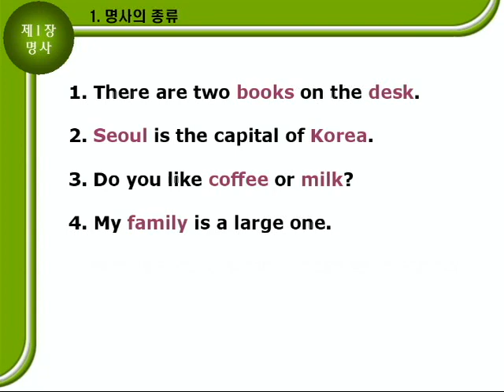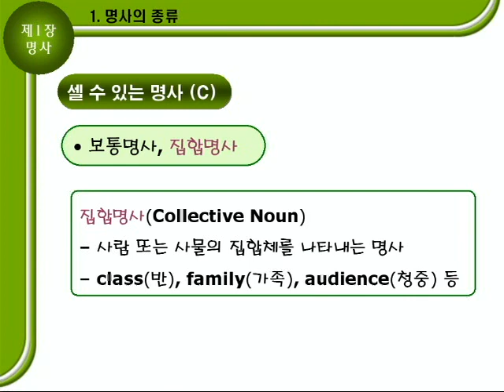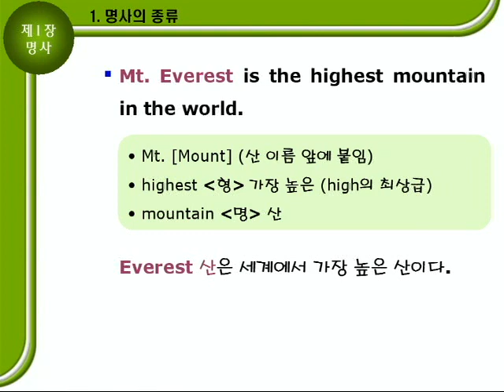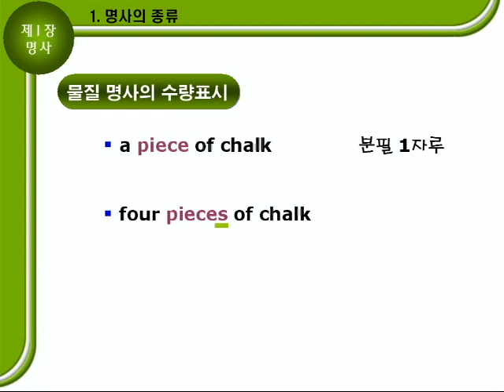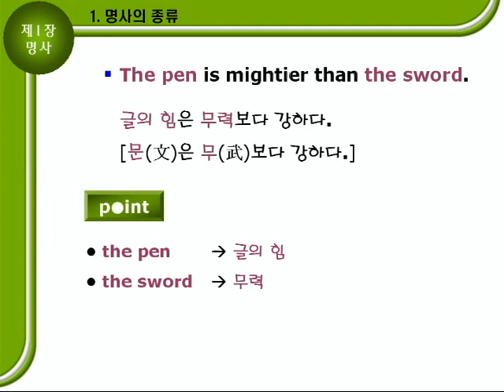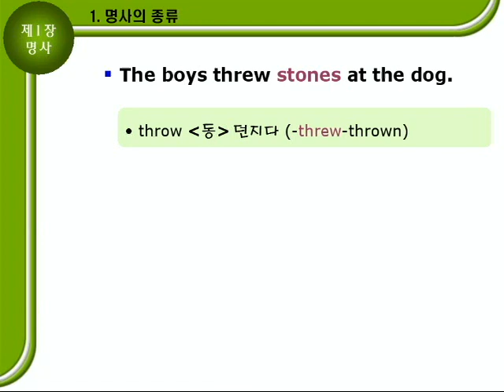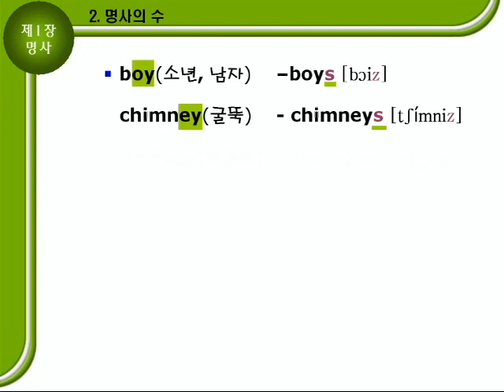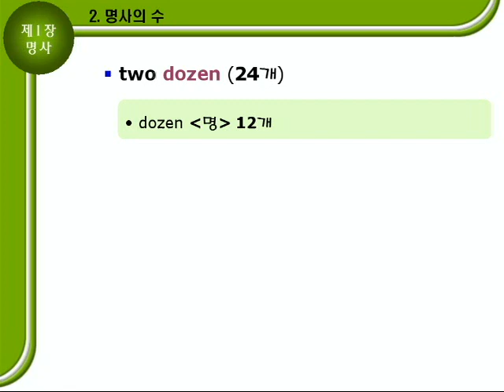기초영문법 2부01장 [명사] 문법설명A 44p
🔲 구성 :  문법설명 ➡ 연습문제 ➡ 종합문제

🟦 영어를 처음 시작하는 초등학생들부터 중학생 그리고 다시 기초부터 체계적으로 공부하고 싶은 이들을 위한 필독서입니다. 중학교 전 과정을 철저하게 분석하여, 중학생으로서 반드시 알아야 할 사항을 빠짐없이 수록하였습니다.  영어 문장의 기본적인 구조를 학습할 수 있는 책으로 영어 공부를 다시 시작하는 성인들에게도 많은 도움이 됩니다.

영어는 소위 '벼락공부'가 통하는 과목이 결코 아닙니다. 습관적으로 단어·숙어를 많이 외워야 합니다. 중학교의 영어실력은 앞날의 그것을 좌우합니다. 주요 문법을 기준으로 간단하면서도 중요한 내용을 담은 예문들로 구성되어, 처음부터 끝까지 차근차근 공부하면 영어에 대한 전반적인 이해를 통해 영어의 기초는 확실히 다져집니다.

※  CCL: 저작자, 출처 표시, 저작물 변경 금지, 상업적 이용 불가.